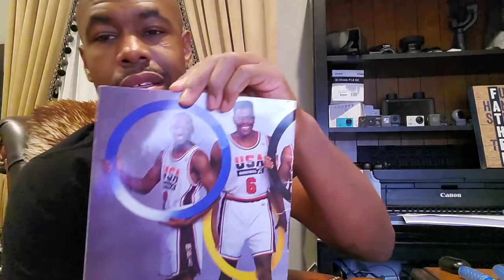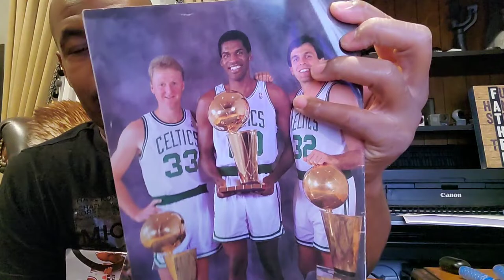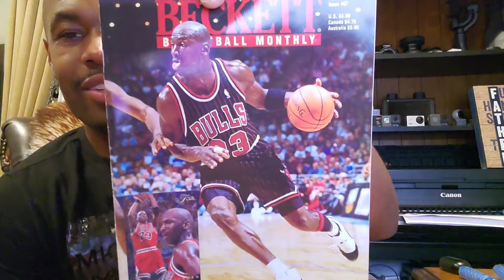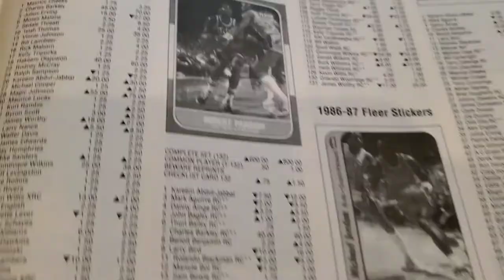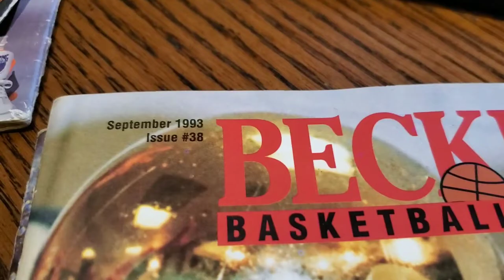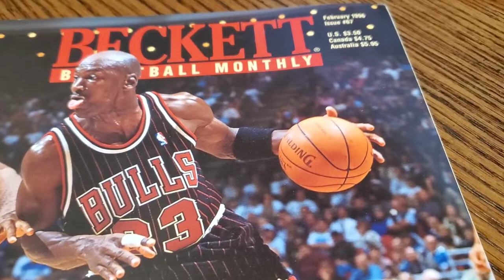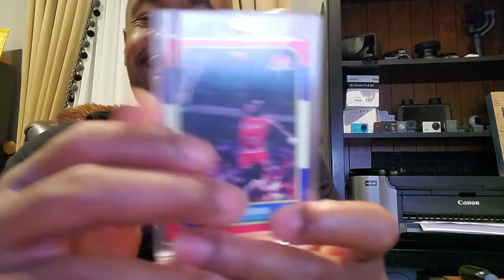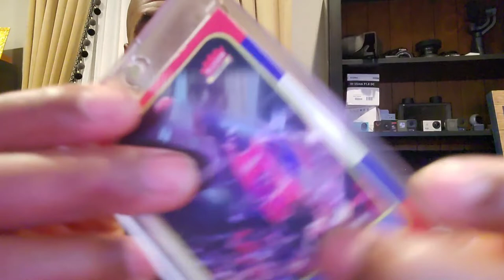Jordan Fleer Rookie Card sells for Record $150,000! Should I get mine graded?